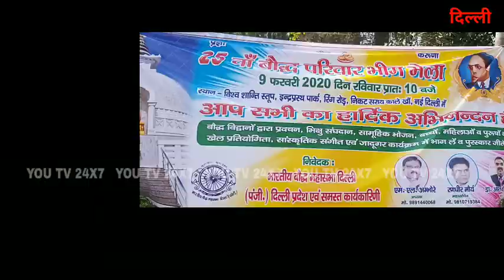तरह-तरह के लजीज पकवान आए थे बौद्ध परिवार मिलन समारोह में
भारतीय बौद्ध महासभा दिल्ली ने किया इंद्रप्रस्थ पार्क, विश्व शांति स्तूप पर बौद्ध परिवार मिलन संभालो हजारों की तादाद में लोग अपने परिवारों के साथ पहुंचे